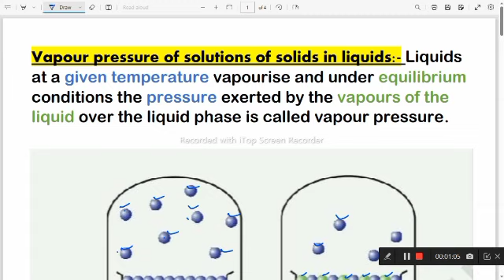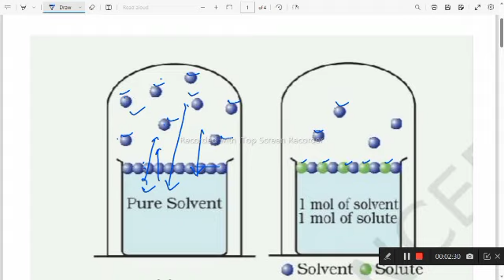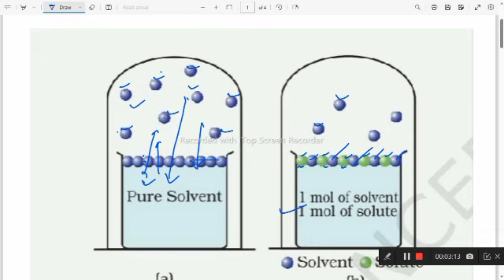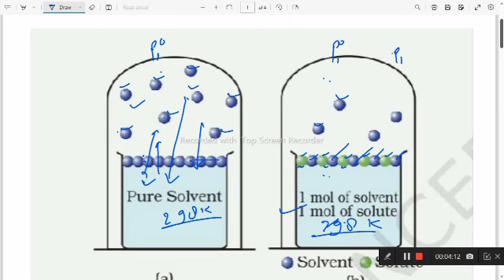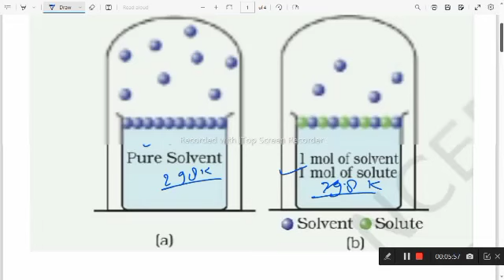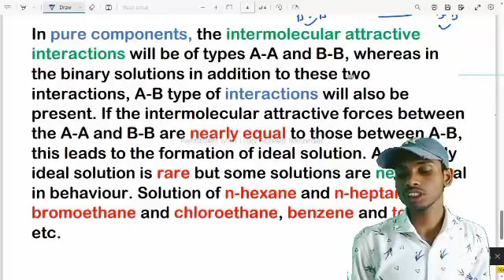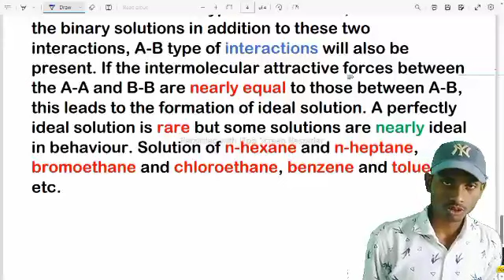Solution ।। chemistry class12।। Rault ’s law ।। राउल्ट का नियम।।solution rault shortsfeed8 June23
Solution ।। chemistry class 12।। Rault ’s law ।। राउल्ट का नियम।।solution rault shortsfeedराउल्ट का नियम (Raoult's law) यह नियम फ्रांसीसी रसायनशास्त्री 'राउल्ट' द्वारा 1887 में दिया गया। इस नियम के अनुसार, किसी ताप पर वाष्पशील द्रवों के विलयन के लिए, विलयन में प्रत्येक अवयव का आंशिक वाष्प दाब उस शुद्ध अवयव के वाष्प दाब और इसके मोल अंश अणु-अंश (mole fraction) के गुणनफल के बराबर होता है।

राउल्ट के नियम का पालन करने वाले द्विक विलयन (बाइनरी सलुशन) का वाष्प दाब ; काली रेखा, विलयन का कुल वाष्प दाब है (अवयव B के अणु-अंश के फलन के रूप में) ; दो हरी रेखायें दो अवयवों के आंशिक दाब हैं।
दूसरे शब्दों में

{\displaystyle p_{i}=x_{i}p_{i}^{o}}
जहाँ
{\displaystyle p_{i}^{o}} T ताप पर शुद्ध अवयव का वाष्प दाब है।

जब किसी विलयन के घटक साम्यावस्था में पहुँच जाते हैं उस स्थिति में इस विलयन का कुल वाष्प दाब राउल्ट के नियम एवं डाल्टन का आंशिक दाब का नियम को मिलाकर निर्मित निम्नलिखित सूत्र से निकाला जा सकता है-

A
A
B
B
⋯{\displaystyle p=p_{\rm {A}}^{\star }x_{\rm {A}}+p_{\rm {B}}^{\star }x_{\rm {B}}+\cdots }
यदि दो द्रवों से बने विलयन के वाष्पदब की बात करें (और, इसमें कोई अन्य गैसें उपस्थित न हों) तो राउल्ट के नियम के आधार पर इस विलयन के वाष्पदाब की गणना की जा सकती है। इस विलयन का कुल वाष्पदाब
{\displaystyle p} दोनों द्रवों के 'शुद्ध' वाष्पदाबों
{\displaystyle p_{A}} तथा
{\displaystyle p_{B}} के भारित योग (weighted sum) के बराबर होगा। अर्थात दो द्रवों A और B के विलयन का सम्मिलित वाष्पदाब निम्नलिखित होगा-

A
A
B
B
{\displaystyle p=p_{\rm {A}}^{\star }x_{\rm {A}}+p_{\rm {B}}^{\star }x_{\rm {B}}}
चूंकि सभी मोल अंशों का योग 1 होता है, अतः

A
1
B
B
B
A
B
A
B
{\displaystyle p=p_{\rm {A}}^{\star }(1-x_{\rm {B}})+p_{\rm {B}}^{\star }x_{\rm {B}}=p_{\rm {A}}^{\star }+(p_{\rm {B}}^{\star }-p_{\rm {A}}^{\star })x_{\rm {B}}}
स्पष्ट है कि दो द्रवों का सम्मिलित वाष्पदाब मोल-अंश
{\displaystyle x_{B}} का एक रैखिक फलन है (चित्र देखें)

ध्यान दें कि यदि अवाष्पशील विलेय (वाष्प दाब=0) को किसी विलायक में मिलाया जाता है तो यह पाया गया है कि इस विलयन का वाष्प दाब, शुद्ध विलायक के वाष्प दाब से कम होता है।

राउल्ट के नियम की सीमाएं-

राउल्ट का नियम केवल तनु विलयनो लिए ही प्रयुक्त किया जा सकता है।
राउल्ट का नियम ऐसे विलेय पदार्थों के लिए प्रयुक्त नहीं होता है जो विलयन में वियोजित (Dissociate) या संगुड़ित (Associate) हो जाते हैं।
इस नियम के अनुसार, किसी दिए गए ताप पर विलयन के किसी घटक का आंशिक वाष्प दाब , इसके मोल प्रभाज (अंश) तथा शुध्द अवस्था मे इस घटक के वाष्प दाब के गुणनफल के बराबर होता है।